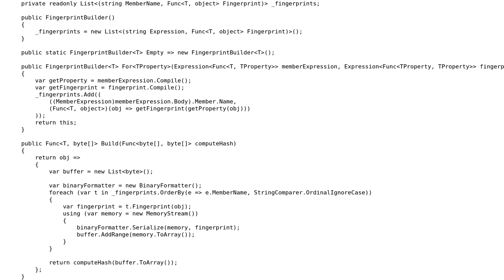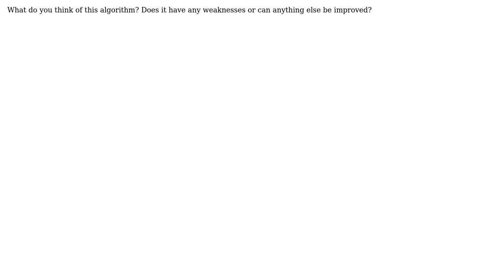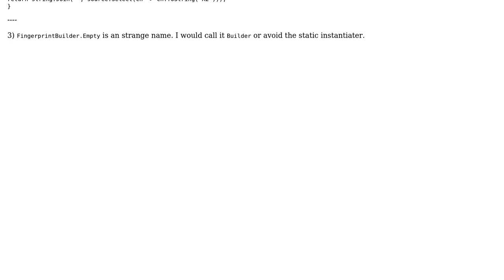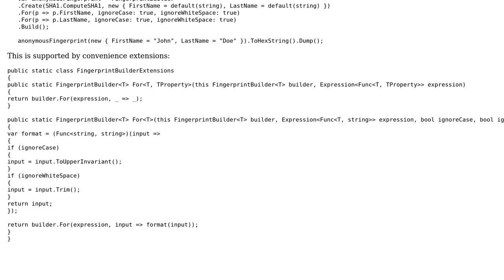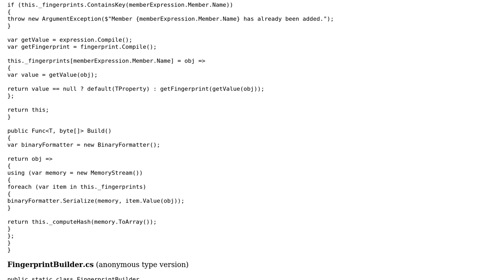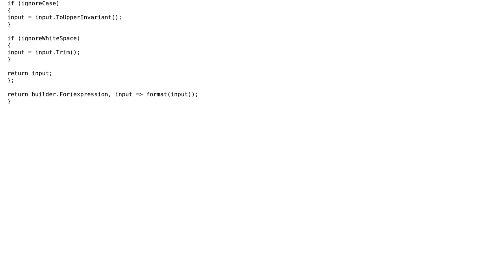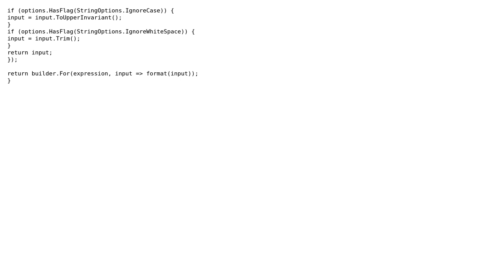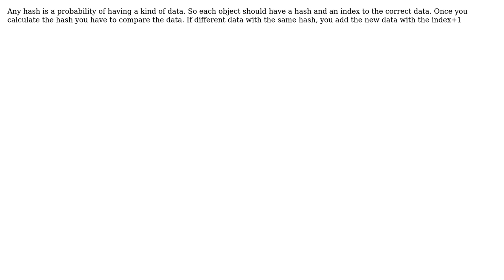Calculate fingerprint for an object (6 Solutions!!)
Calculate fingerprint for an object

With thanks & praise to God, and with thanks to the many people who have made this project possible! | Content (except music & images) licensed under CC BY-SA | Music | Images & others | With thanks to user user9181232 user t3chb0t user Oberdan Nunes user Jesse C. Slicer user dfhwze user 200_success and the Stack Exchange Network Trademarks are property of their respective owners. You are responsible for your own actions.